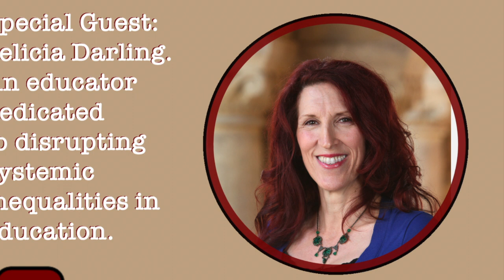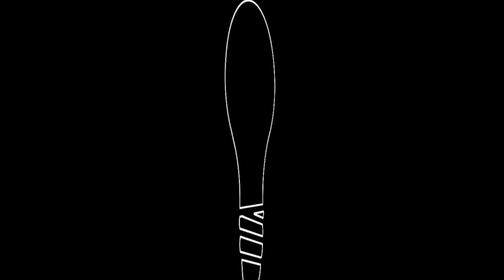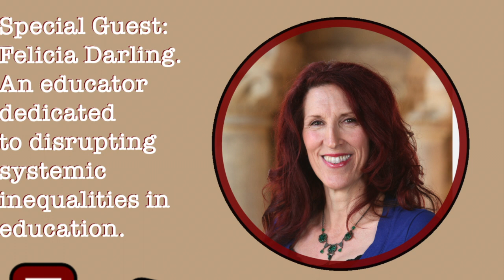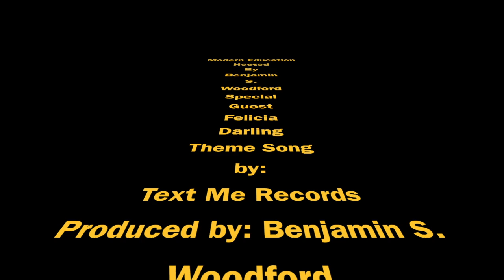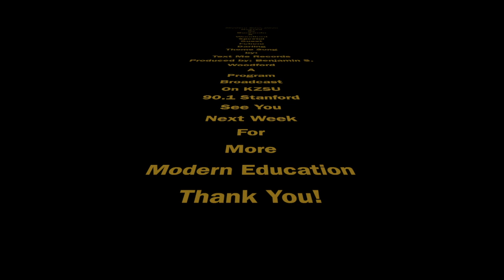Modern Education, hosted by Benjamin and Emily, guest: Felicia Darling Part 2.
Sit down for an hour with us and listen to the discussion around Felicia Darling's new book: Teachin' It. We discuss the content, have a little fun, and get down on teaching ideas that will improve your practice.